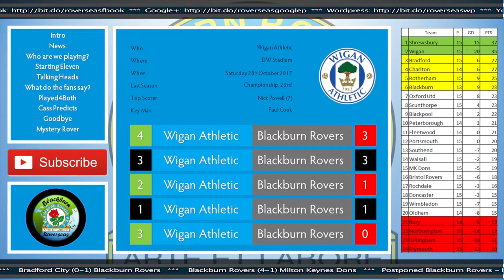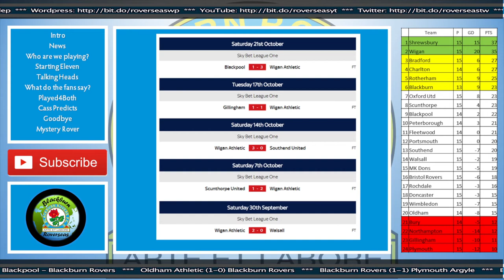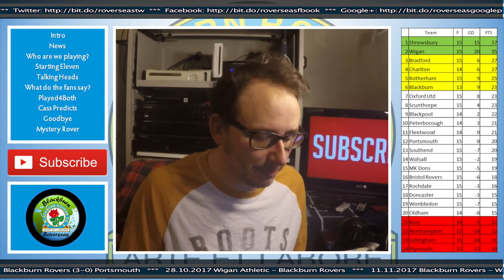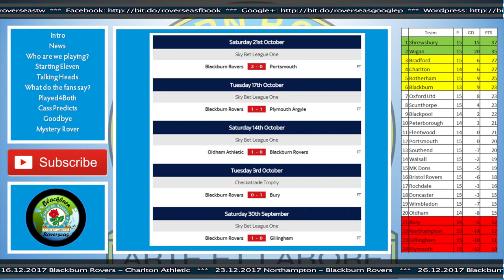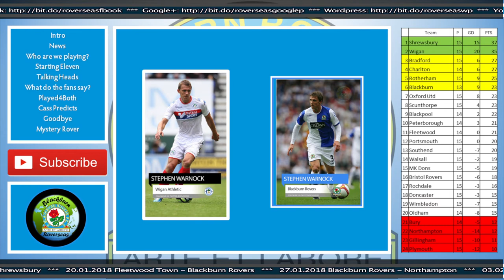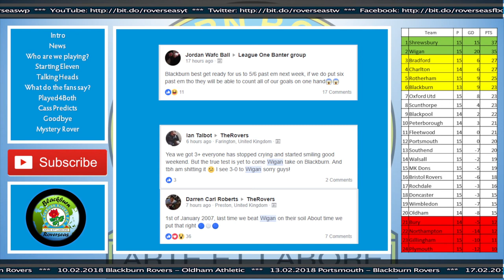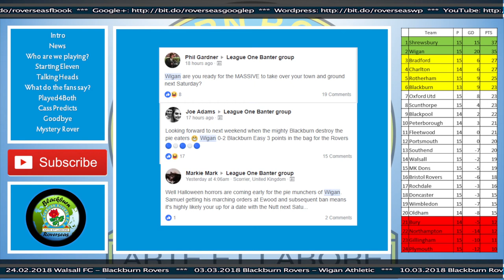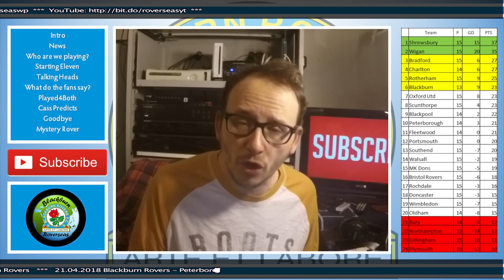Wigan Athletic vs Blackburn Rovers - Match Preview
56% |||. 28.4K/50K

Stevie Wotsa

. 28% 7/25

Building up the atmosphere to the weekend match between Wigan Athletic and Blackburn Rovers.

Two former premier league regulars now on fallen times meet this Saturday as they try to push themselves up and out of League One.

Wigan coming into this match as the form team, and sit pretty in 2nd spot, whereas Rovers finally showing some class by picking up an impressive win against Portsmouth which puts them nicely inside the play off spots.

Who will reign supreme in this early top 6 clash?

My weekly vlog is back, but we a much needed facelift.  Both the reviews and previews have been split into their own separate shows.  New features include, talking heads, played for both and mystery rover returns after a year hiatus.

All angles covered included news, team selection, match history and much much more including a first look at Cass the Cat.